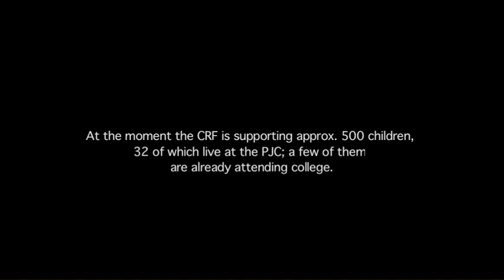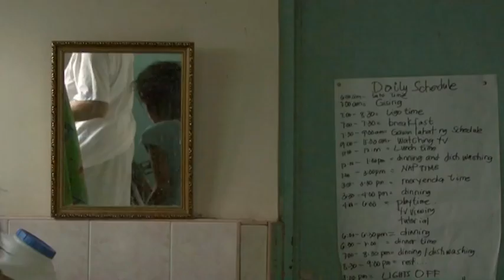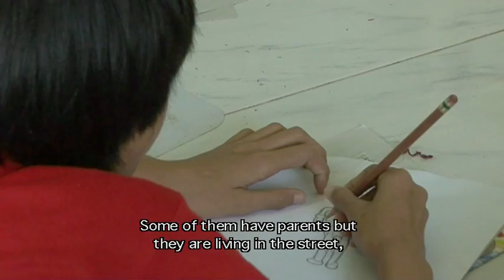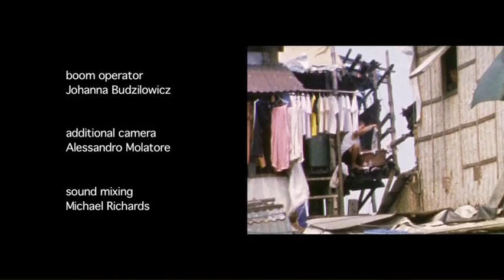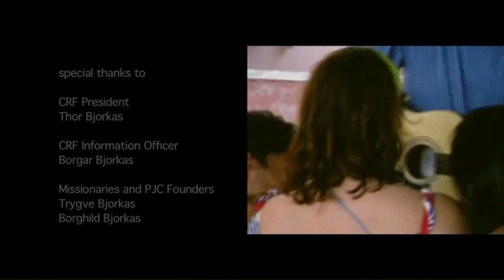Children of Manila | Future Shorts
Dir. Alessandro Molatore / Ireland/Italy / 2008

The Philippines are home to an estimated 1.5 million street children, many of whom survive by begging and selling salvaged recyclables from the streets of Metro Manila.